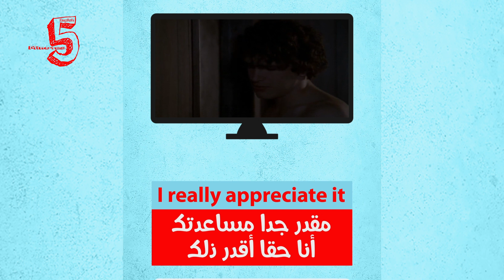تعلم الانجليزية من الأفلام / كيف تقول مقدر جدا مساعدتك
مقدر جدا مساعدتك
أنا حقا أقدر ذلك